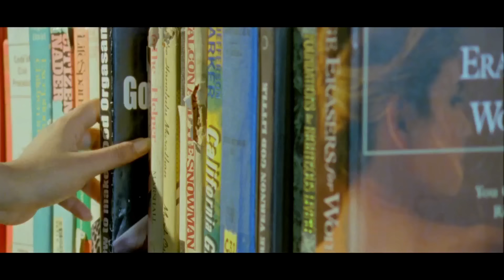New English Classic Feel Good Entertainment Thriller Movie | Life English Dubbed Full Movie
Movie : Life
Screenplay, Direction by : Leon K Thomas
Starring : Niyaz, Sarangi
Cinematography : KV Suresh

Synopsis: Sudhi (Niyaz) and Meenakshi (Sarangi) is a happy couple who understands and loves each other very much. Sudhi is a businessman and Meenakshi a software engineer. Their son Pappoos (Master Aryan) is in the primary class. They have a happy life. It is then that in a sudden turn of events Meenakshi has to take Liya (Deepthi Nair) to their home. Liya is a Plus one student at Appoos' school. Meenakshi sees Liya as her own daughter. Liya is a loving girl from an ordinary family. Soon Liya and Sudhi are attached to each other and that disrupts the family life of Sudhi. What follows is narrated in 'Life' written and directed by debutante Leon K Thomas. Saddique Kodinji produces 'Life' in the banner of Shah Media Entertainment.Best Hollywood Action Movies 2019 Full Movie English
Genre ❯❯ Full Movie in English, Action, Thriller